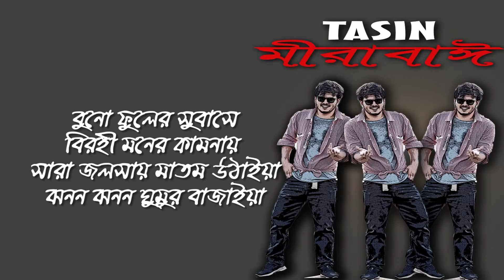TASIN-MIRA BAAI(মীরাবাঈ)|2020|(New Version of GURU NAGARBAUL JAMES "MIRA BAAI")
Original
Singer & Original Composer : JAMES
Lyrics : JAMES & MARZUK RUSSELL ;
Tune : JAMES
Reversion
Singer &  Composer : TASIN
some remake lyrics: Tasin
Tune : TASIN